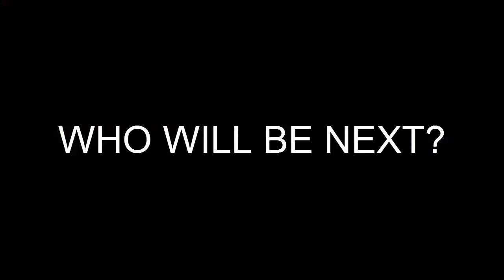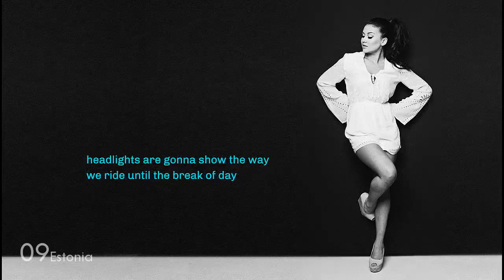Your Eurovision 10 | Sofia | Quarterfinal 4